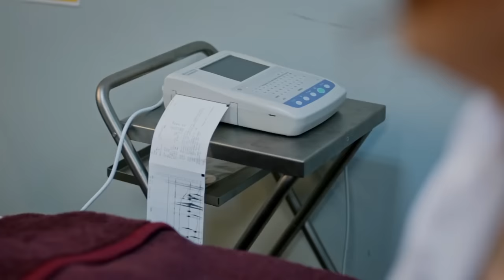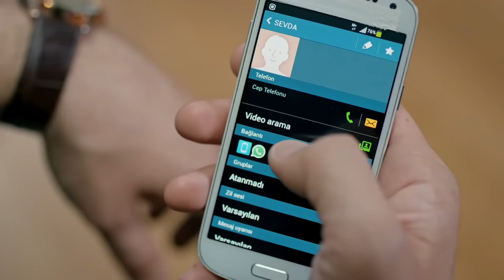Emergency Pyar Episode 17 (Urdu Dubbed)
CREDITS
PRODUCTION: Medyapim
PRODUCER: Fatih Aksoy
DIRECTOR: Hakan Inan
SCREENPLAY: Gokhan Horzum, Cihan Caliskanturk, Emine Yesim Aslan